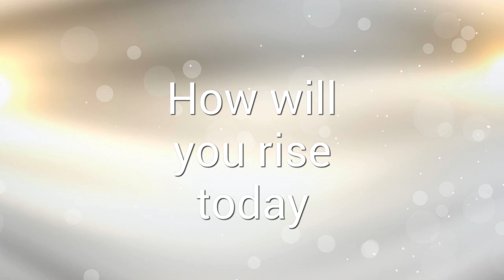Raider News 10/1